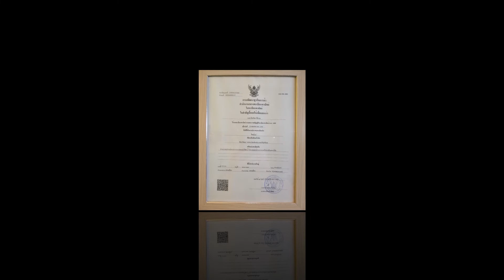ไฟตัดหมอก ไฟเดย์ไลท์ toyota ativ ร้าน hip shop สรงประภา ดอนเมือง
🎁จัดโปรโมชั่น*2
Yaris Ativ รุ่น JECO-E กับ Yaris Hatchback.รุ่น.JECO-E
📣ซื้อสินค้า2อย่างพร้อมกัน-ไฟตัดหมอกธรรมดาและ-ไฟdaylight รับราคาพิเศษและของแถมได้เลยครับ..(ราคาพร้อมติดตั้งทั้ง2อย่าง 4,000 บาทและ(แถมฟรีสวิตเปิด-ปิด ไฟdaylight1ตัว

🚩จัดโปรโมชั่น*2 ถูกกว่า..ซื้อแยกกัน
จากราคา ทั้ง2อย่าง 4,500บาท ไม่รวมสวิตเปิด-ปิดไฟdaylight

🚩โปรโมชั่น*2 สินค้าทั้ง2อย่างและสวิตไฟdaylight พร้อมติดตั้งทั้งหมด 4,000บาท (เท่านั้น)

🚩ติดตั้งไฟส่องเท้าราคาพร้อมติดตั้ง 550$
สามารถกดเลือกสีได้ทั้งหมด8สี

🚩กล่องแดงasw 900$พร้อมติดตั้ง

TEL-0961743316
สถานที่ตั้งร้าน - กรุงเทพฯ - ดอนเมือง - สรงประภา